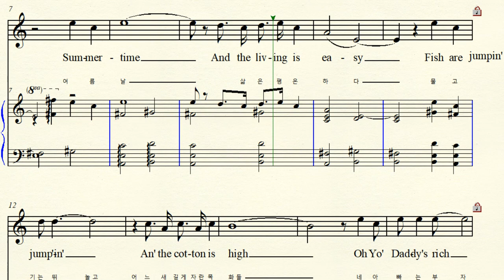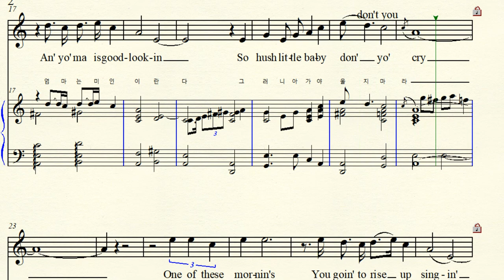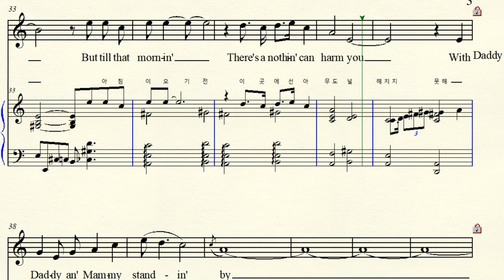4-16 Summertime 썸머 타임 (여름날) Gershwin 거쉬윈 Original A minor 가단조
Opera 'Porgy and Bess' '포기와 베쓰'  Soprano's Lullaby 소프라노 자장가  Summertime 여름 날 Original A minor 원조성 가단조 악보